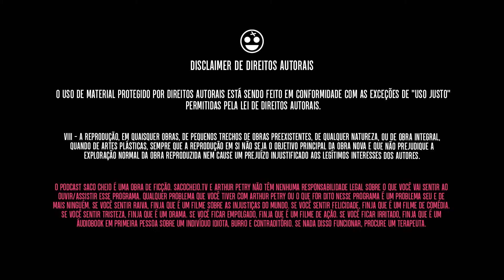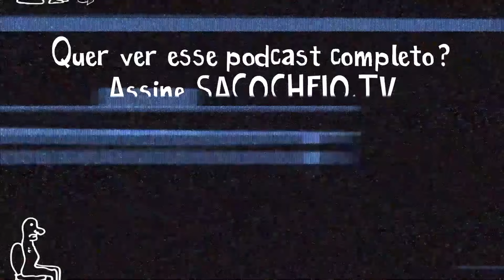PETRY ENTENDEU A GENIALIDADE DE GIO LISBOA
TENS INSTAGROLA?